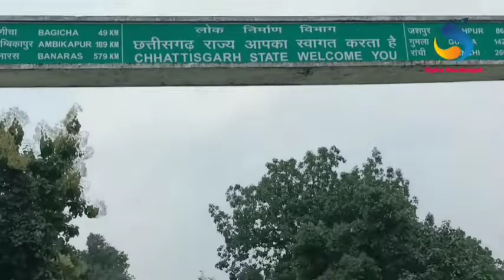ସପନା ପୁରା ହେଲା //ଘର କେ କାଣା ଆସଲା //ଦୁକାନେ ପ୍ରିନସି କାଣା କରଲା// Sipha Sundargadi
this channel for everyone to enjoy with their family You donot need earphones to watch my videos😂